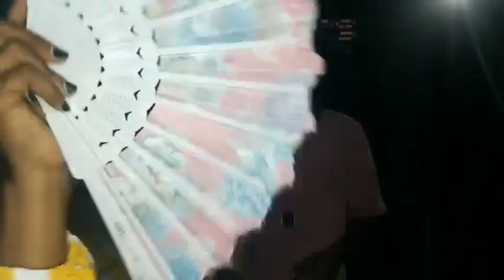🛑𝘿𝙄𝙍𝙀𝘾𝙏 - 𝐓𝐖𝐀𝐑𝐀𝐁 À - MILÉVANI 🎙 🇰🇲 Maman Kassim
► 𝐇𝐚𝐲𝐢𝐧𝐚𝐦𝐝𝐫𝐮 𝐍𝐞 Mfomotsi 𝐘𝐚𝐡𝐞́
Ce Samedi 19 / Novembre 2022 à 15h Nous sommes En Direct au FOYER 🏦 de Orchestrés Assistons Dans la Célébration du Mariage MAWAHA Toirabe de la femme de Mme Zaïnaba-Abdou Et Mr M'madi Assoumani Nous Sommes à Milévani Hamanvou comores 𝐙𝐢𝐧𝐮 𝐏𝐢𝐲𝐚 𝐌𝐠𝐮 𝐃𝐨𝐰𝐟𝐚𝐧𝐨 𝓐 𝓼𝓾𝓲𝓿𝓻𝓮 👉🏻
YANOU - NDE TOIRAB YADJIYO YA MAMAN KASSIM ‘’ 𝐘𝐞𝐰𝐥𝐢𝐧𝐝𝐨 𝐌𝐠𝐮 𝐊𝐚𝐡𝐨𝐦𝐨 𝐇𝐮𝐝𝐣𝐚 - 𝐑𝐚𝐛𝐚 𝐍𝐠𝐮𝐟𝐮𝐥𝐨 𝐘𝐚 𝐏𝐯𝐨𝐢𝐧𝐝𝐳𝐚𝐰𝐨 𝐊𝐚𝐧𝐚 𝐂𝐡𝐢 𝐖𝐚𝐧𝐝𝐚 ‘’ 🗣 HAYASSA .
🎥@vidéos - Films 𝐢𝐏𝐡𝐨𝐧𝐞 𝟏3 𝐏𝐫𝐨 𝐦𝐚𝐱 𝟐𝟓𝟔 𝐆𝐢𝐠𝐚
⏺ Diffusée : Moustoifa - Soulé - Ahamada
à la machine Ahmed Ali ibouroi à Paris France 🇨🇵
Au contacter 📲 directement votre plate-forme WhatsApp Milepvani_infos (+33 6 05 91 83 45) Marhaba 🙏🏻
©️Milepvani_infos ( Votre premier 📡 Média )